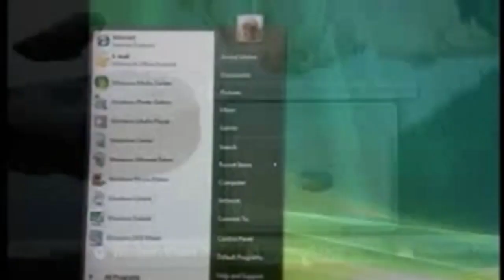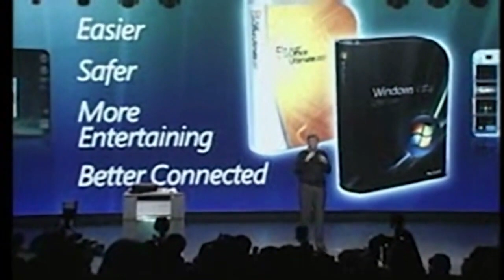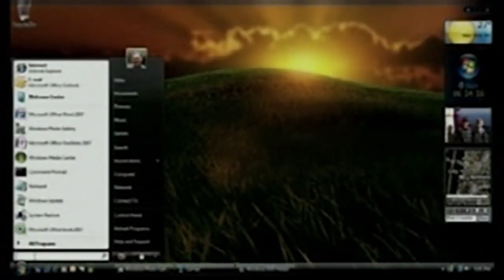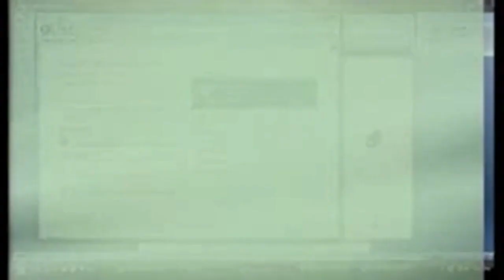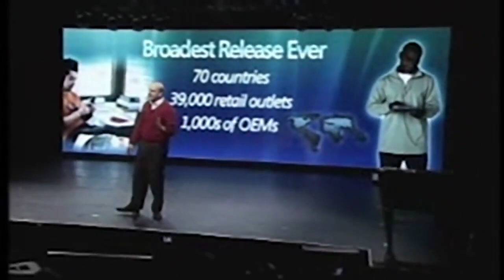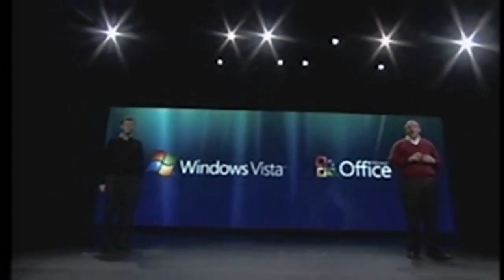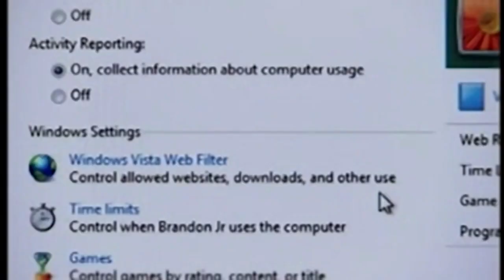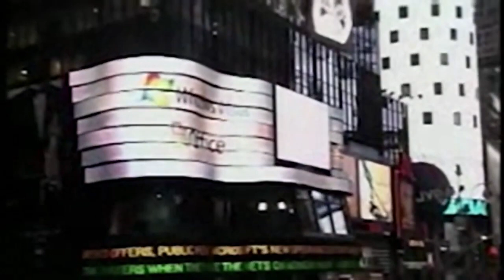FULL Windows Vista CES Keynote Launch Event 2007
●As promising as this launch seemed, Microsoft's vision for Windows Vista unfortunately wasn't the same for their customers at the time. Computers were severely under-powered resulting in a disastrous launch plagued with all kinds of hardware and software related issues which unfortunately destroyed Windows Vista's repetition forever. Despite service packs massively improving the OS along with stable drivers, the damage had already been done and it was too late to reverse it.

●Channel Memberships shoutouts (Whistler level badge+ only)